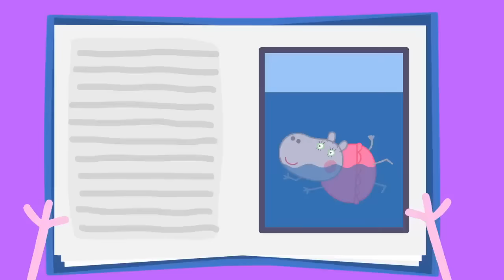The BIGGEST Muddy Puddle In The WORLD 💦 | Peppa Pig Official Full Episodes